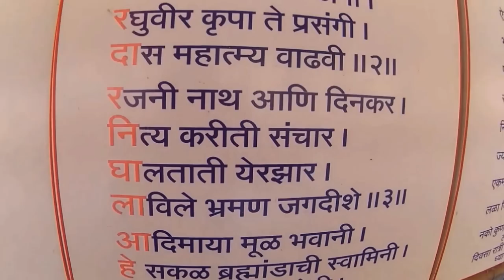Ride To Shivtarghal | Shivaji MAHARAJ connection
A memorable bike ride to Shivtarghal.Shivthar Ghal (Marathi: शिवथर घळ), also known as Sundarmath (Marathi: सुंदरमठ),(Sundarmath means Beautiful Monastery) , is a cave, about 34 km from Mahad, near Barasgaon, Maharashtra, India. Samarth Ramdas dictated Dasbodh to Kalyan Swami. Samarth Ramdas lived here for about 22 years. It is believed that this is where the first meeting between Shivaji Maharaj and Samarth Ramdas took place.

The cave was discovered by Shri Shankarrao Deo of Dhule in 1930. The cave and surrounding area was renovated after Samarth Seva Mandal was formed in 1950. The campus includes the actual cave under the waterfall, Ramdas Swami temple, dining hall and accommodation. Between 12:00 pm and 1:30 pm, the visitors can have the prasad consisting of Moong Dal Khichadi and Shira. Shivthar Ghal Sundarmath Seva Samiti organizes various programs at this location. It was rediscovered by Shankar Shrikrishna Deo.

Shivthar Ghal is located in Varandha Ghat in the Sahyadris on the Bhor-Mahad road.

In monsoons, a waterfall falls in front of the cave.